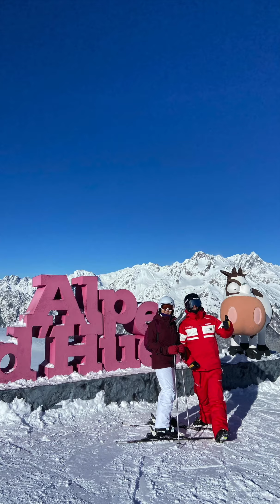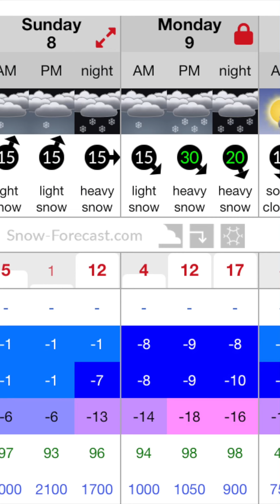A week of AMAZING snow in the French Alpes! The Tunnel, powder and perfect pistes!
Everything here filmed between 15th-23rd January 2023 in Alpe d'Huez.

Last snow fall...
So Sunday - Wendesday on and off HEAVY snow... but with plenty of gaps through the days to enjoy it. Thursday - Sunday was perfect sun.
Skiing powder above or knees for many of these days, plus some of the most immaculate pistes.

How do you like the camera I'm using to film this quick session? I love the Insta X3's - follow the link here to get yours!

Lifts open 33 /   48
Pistes open  93   /   119

Kit used...

EVERYTHING raised here will contribute to me continuing to make regular fresh content to help you improve your favourite sport!￼
Thanks!